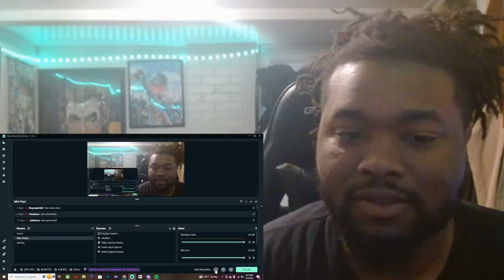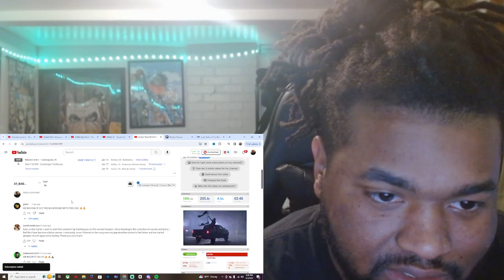"BACKR00MS" FT TRAVIS SCOTT SEXISDEATH INDIANA420BITCH REACTION!!!